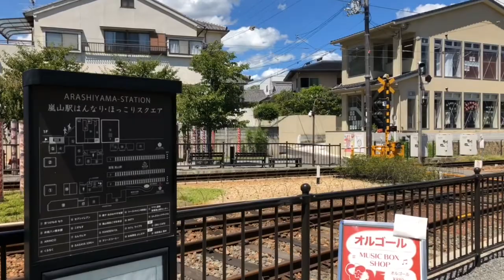旅ブログ！ 京都 嵐山の夏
JR東海CMにも放映された大人の京都嵐山